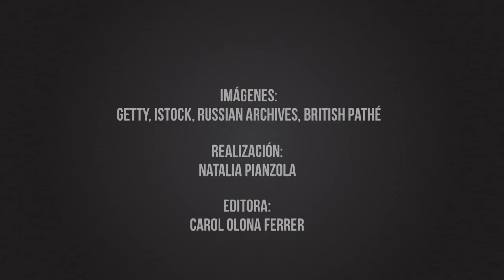Qué significa el símbolo de la hoz y el martillo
El martillo se asocia al trabajo industrial, la hoz a la labor rural.
Juntos se convirtieron en uno de los símbolos más reconocibles de la historia. ¿Pero cómo llegaron a convertirse en emblema de la Revolución Rusa y de la Unión Soviética, el último imperio del siglo XX?
Natalia Murray, curadora y profesora de Arte Ruso siglos XIX-XX de The Courtauld Institute of Art, en Londres, le contó a BBC Mundo cómo fueron creados los iconos que, representando al movimiento obrero y al primer estado autodenominado comunista, dieron la vuelta al mundo.
Realización: Natalia Pianzola.
Las imágenes utilizadas en este video son de Getty Images, iStock, British Pathé y Russian Archives.